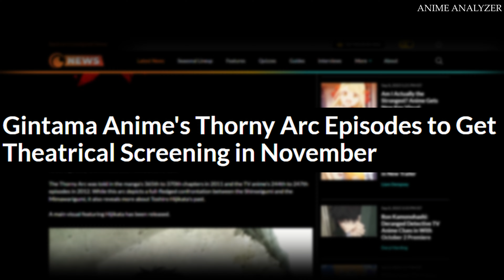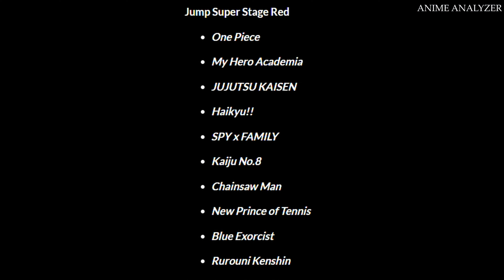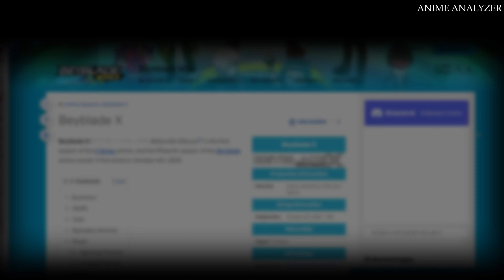Weekly Anime News Episode 2 | WAN 2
Welcome to Anime Analyzer, your ultimate source for everything anime. It’s weekend so it’s time for some anime news. Time Stamps are available so that you can skip to your desired news and come back next weekend for more Anime News.

⏱️⏱️VIDEO CHAPTERS⏱️⏱️
0:00 WAN 2
0:08 Gintama
0:50 Sound! Euphonium Anime
1:16 Jump Festa 2024
1:50 A Playthrough of a Certain Dude's VRMMO Life TV Anime
2:16 The Saint's Magic Power Is Omnipotent Season 2
2:32 The Eminence in Shadow Season 2
2:56 Pokémon, Paldean Winds Anime
3:16 SHY TV Anime
3:38 Attack on Titan Final Season
4:00 BEYBLADE X Anime
4:16 Educational Anime DOG SIGNAL
4:36 Tokyo Revengers Season 3
4:54 Our Last Crusade or the Rise of a New World Season 2
5:14 GOBLIN SLAYER Season 2
5:32 What’s Next?

📚 Additional Information:
Source of news covered in the video is either Crunchyroll News or Anime News Network.